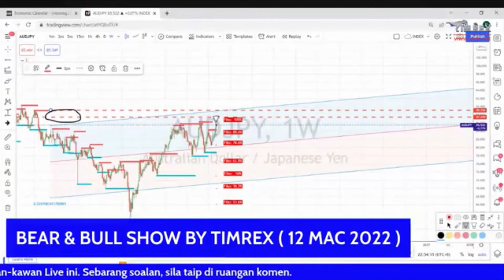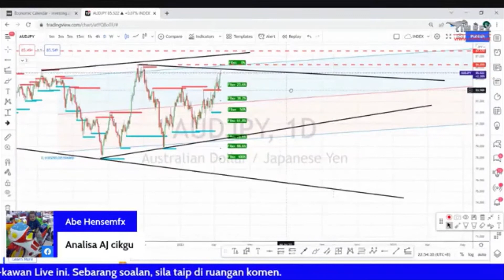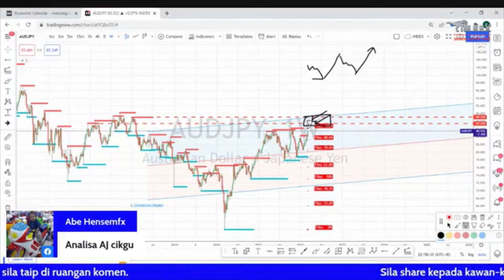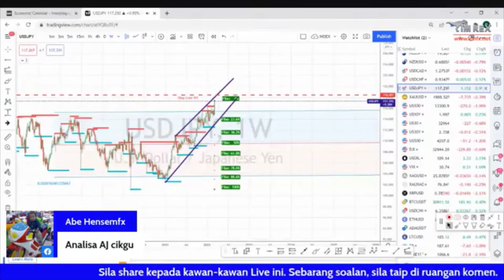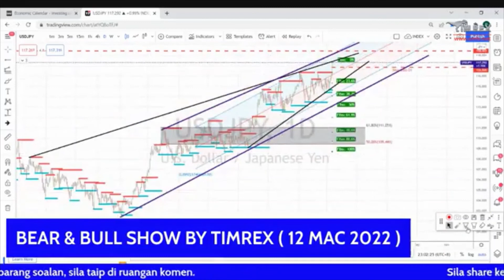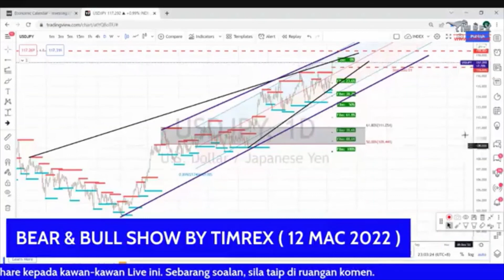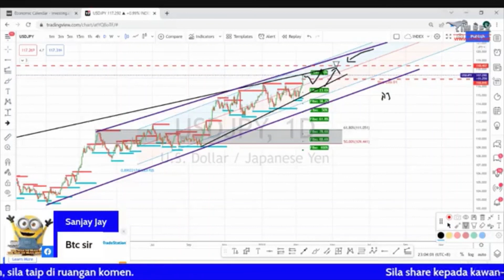Week 11 AUDJPY & USDJPY Analysis